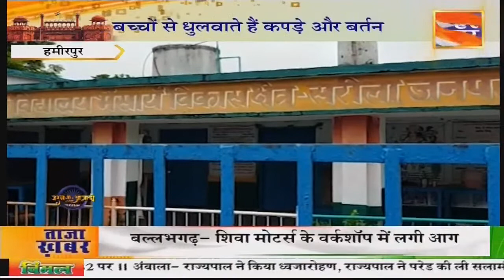अपना उत्तर प्रदेश | 9:30 PM || India's 76th Independence Day Celebration || Azadi Ka Amrit Mahotsav